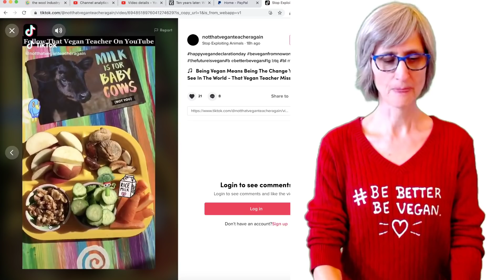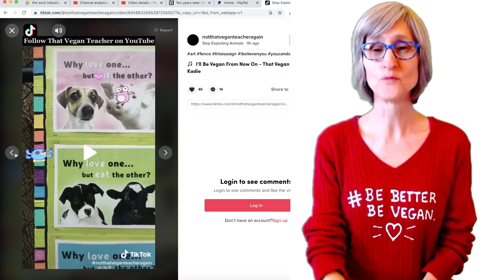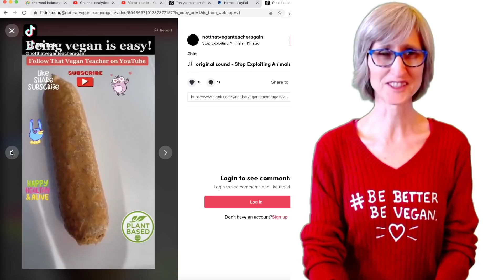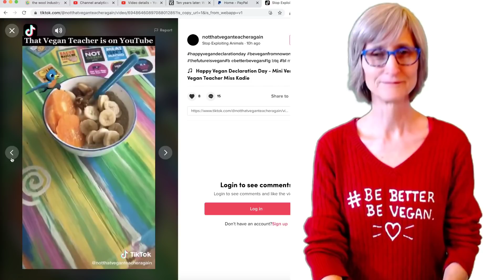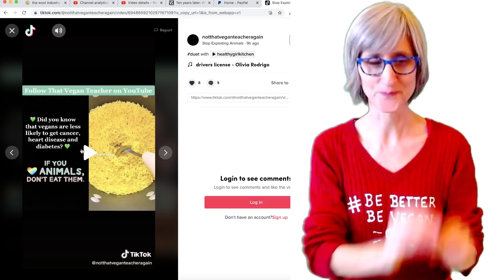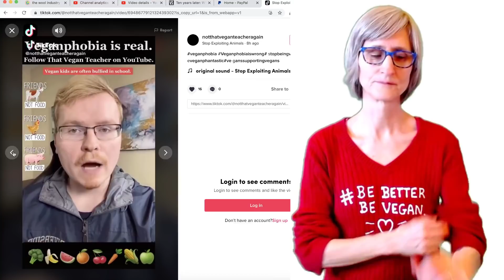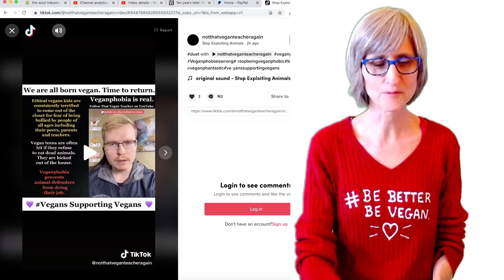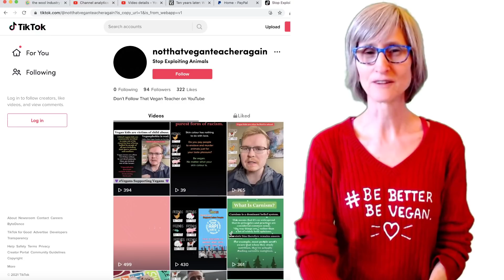TikTok Today: Racism, Veganphobia & Homophobia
Current TikTok at the time of filming: notthatveganteacheragain
Current Insta at the time of filming: thatveganteachermisskadie

My TikTok at the time this video was posted: Private for now.
My Instagram at the time this video was posted: @thatveganteachermisskadie